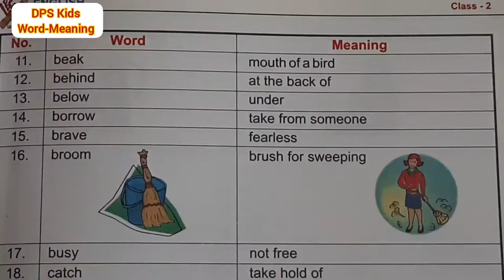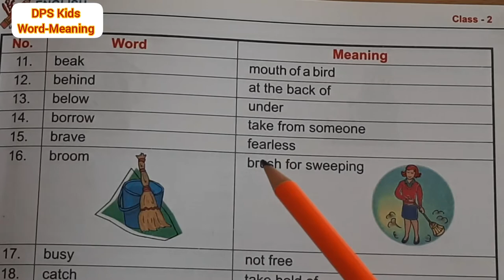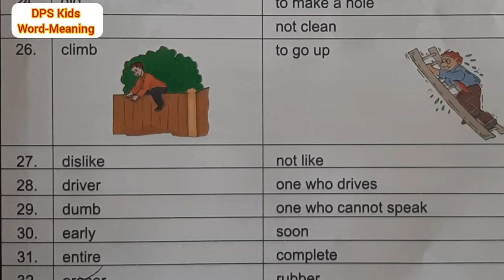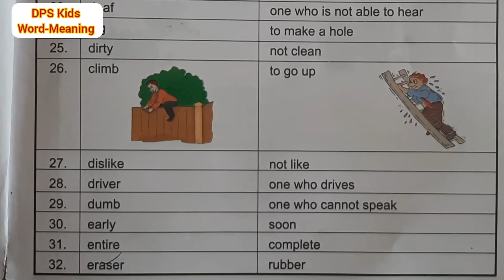Class 2-Word-Meaning(11-30)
English
Class 2
Lesson-5
Word-Meaning